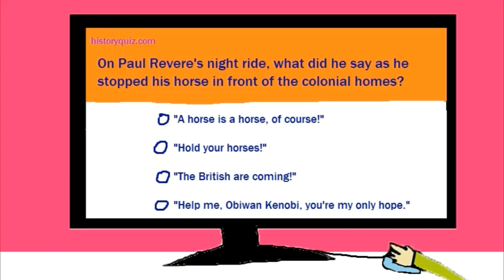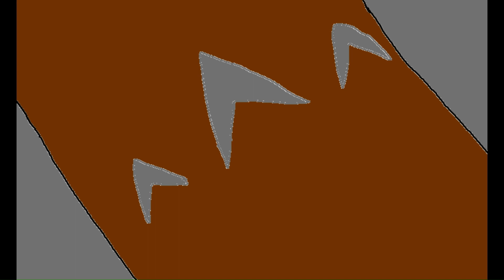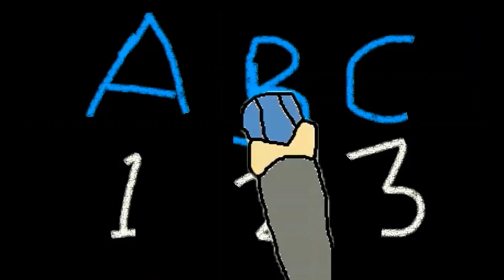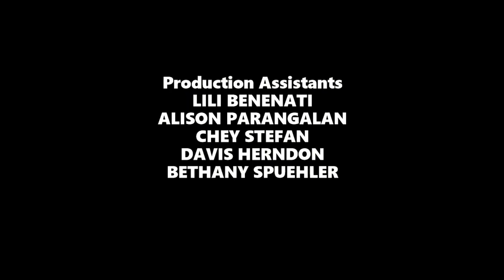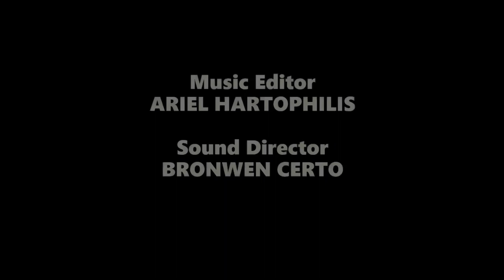Once Upon a Time in Junior High Episode 11 - I Don't Like Chores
Season 1, Episode 11 - Cinderella, who has a strong hate towards chores, is hired to pinch hit for Custodian Cow, who is visiting his relatives in Milwaukee.